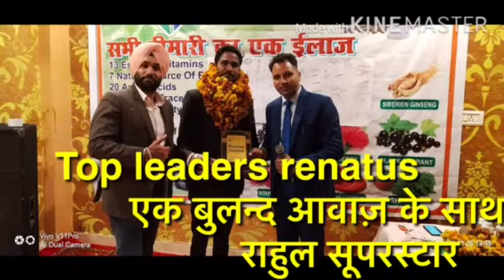Renatus k top leaders ki ek chalak by rahul 8126204462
Renatus wellness